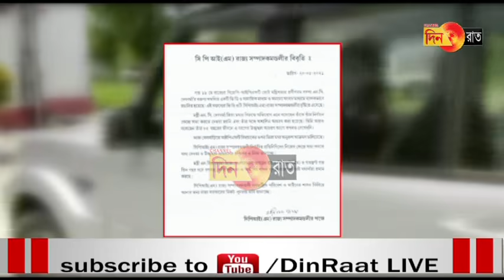ভয়াবহ অরাজক পরিস্থিতি রাজ্য জুড়ে, আক্রান্ত বিধায়ক